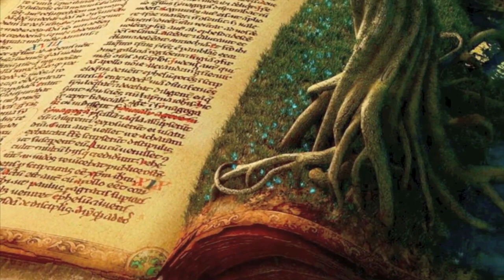Trylogia Marii Bucardi 👉 Najbardziej fascynująca podróż Twojego życia 😍 start 07.07.22